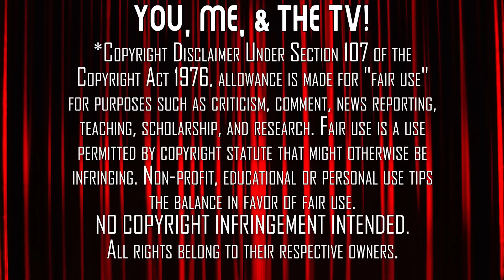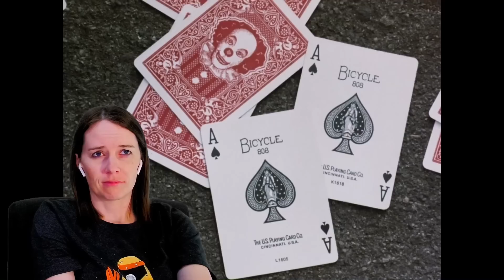Stephen King's IT: Part 2 (1990) | First Time Watching | Reaction | I Love The Loser's Chemistry!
PENNYWISE IS BACK! The Mrs is ready to venture into the sewers again in Part 2 of Stephen King's IT (1990). Here's her reaction to Part 2 of the TV Movie/Mini-Series.

Our Mailing Address:
100 24th St West Ste 1 #3072
Billings, MT 59102